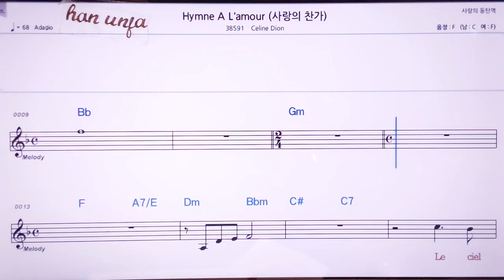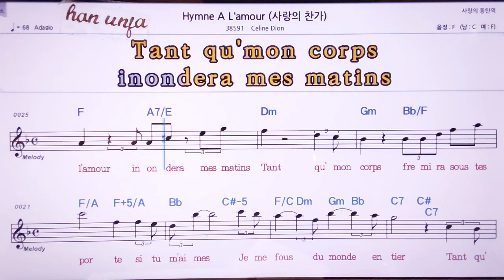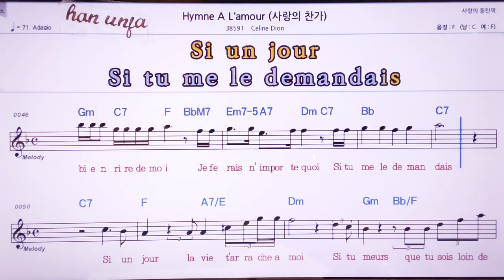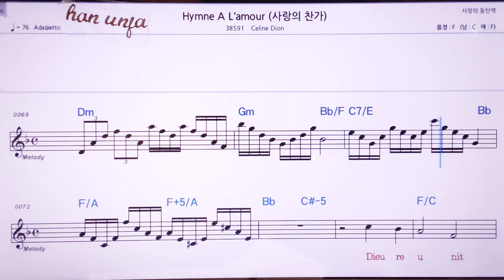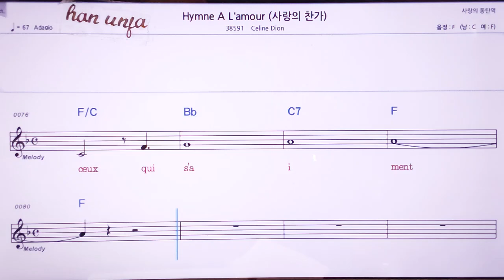💖Hemn A L`amo(사랑의 찬가)/ celine dion/ 👍MR,노래방, 악보, 코드,Karaoke With Sheet Music